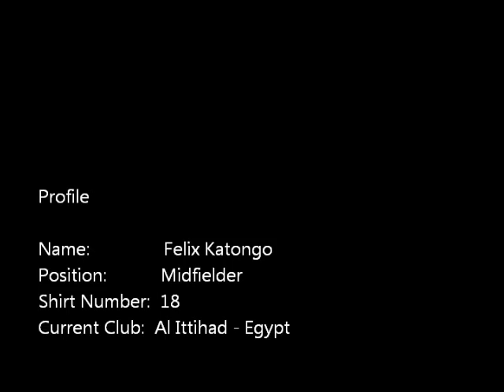FELIX KATONGO GOALS HIGHLIGHTS 2014 -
Goals highlights for Zambian international midfielder Felix Katongo.